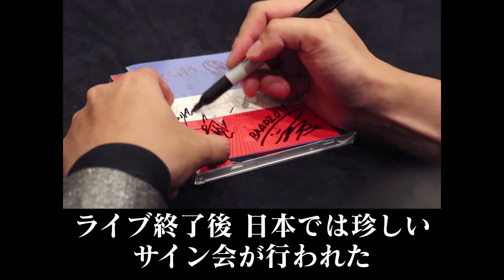BRADIO FIRST TIME PERFORMANCE "A-kon" Chaper 5 (FINAL Chapter)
It's BRADIO's first time performing "A-kon"  Fort Worth, Texas in United States!! Chapter 5 (Final Chapter)

2018.7.4 Release
▲CD情報▲
タイトル：YES
2018.7.4 Release
major 1st Full Album：
初回限定盤(CD+DVD)WPZL-31474/75
価格：￥3,800(without tax)
通常盤(CDのみ)WPCL-12896 価格：￥3,000(without tax)
レーベル：WARNER MUSIC JAPAN

【収録曲】
1. Funky Kitchen
2. スキャット・ビート
3. Sexy Lover
4. Boom! Boom! ヘブン
5. きっと遠く キミともっと遠く
6. Sparkling Night
7. Shout To The Top
8. きらめきDancin’
9. INAZUMAジャケット
10. Feel All Right
11. 人生はSHOWTIME
12. LA PA PARADISE

■BRADIO「YES Release tour 2018～ORE to OMAE de BOOM BOOM BOOM～」
ツーマン公演
2018年9月8日（土）熊本県 B.9 V1 |UNCHAIN
2018年9月9日（日）鹿児島県 CAPARVO HALL |UNCHAIN
2018年9月15日（土）京都府 KYOTO MUSE |OKAMOTO’S
2018年9月16日（日）鳥取県 米子 AZTiC laughs |OKAMOTO’S
2018年9月22日（土）高知県 X-pt.  |Creepy Nuts
2018年9月23日（日・祝）兵庫県 MUSIC ZOO KOBE 太陽と虎　|夜の本気ダンス
2018年9月29日（土）岩手県 Club Change WAVE |感覚ピエロ
2018年9月30日（日）福島県 郡山 CLUB #9 |感覚ピエロ
2018年10月6日（土）静岡県 LiveHouse 浜松 窓枠　|UNISON SQUARE GARDEN
2018年10月8日（月・祝）石川県 金沢EIGHT HALL |グッドモーニングアメリカ
2018年10月13日（土）長野県 NAGANO CLUB JUNK BOX |BLUE ENCOUNT
2018年10月14日（日）群馬県 高崎club FLEEZ |BLUE ENCOUNT

ワンマン公演
2018年10月20日（土）広島県 広島CLUB QUATTRO
2018年10月21日（日）香川県 高松MONSTER
2018年10月27日（土）福岡県 DRUM LOGOS
2018年11月3日（土・祝）新潟県 NIIGATA LOTS
2018年11月4日（日）宮城県 darwin
2018年11月10日（土）北海道 札幌PENNY LANE24
2018年11月16日（金）愛知県 DIAMOND HALL
2018年11月18日（日）大阪府 なんばHatch
2018年11月22日（木）東京都 NHKホール

チケット絶賛受付中！！
詳しくはHPをチェック！！